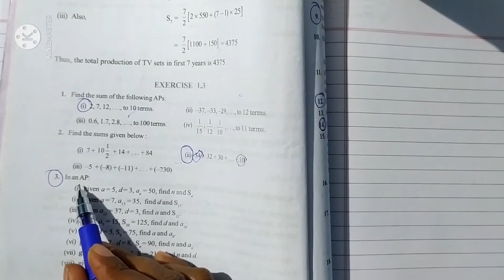Arithmetic progression NCERT solution for class 10th Exercise 1.3 Q.3 (i,ii,iii,iv &v)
Arithmetic progression NCRT solution for class 10th Exercise 1.3 Q.3 (i,ii,iii,iv& v) lecture in kannada